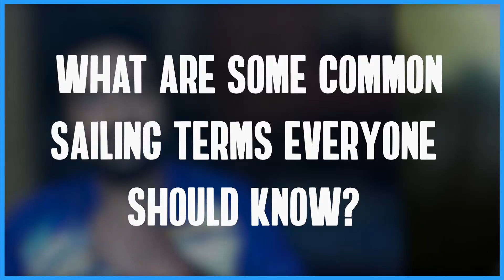In Conversation with Olympian Varun Thakkar (Part 02) - Beyond the Sidelines (BTS) Interviews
The much awaited interview of BTS Sports with Olympian Varun Thakkar is out!! Here is Part 2 of the interview, in which we speak a lot of things about how Varun qualified for the Tokyo Olympics 2021 and some other personal questions!